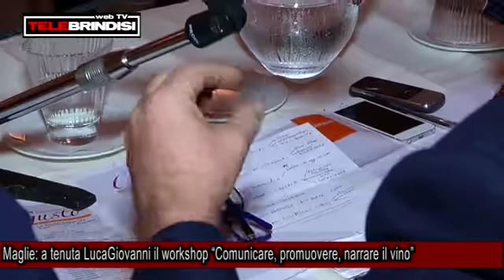Maglie: a tenuta LucaGiovanni il workshop "Comunicare, promuovere, narrare il vino"